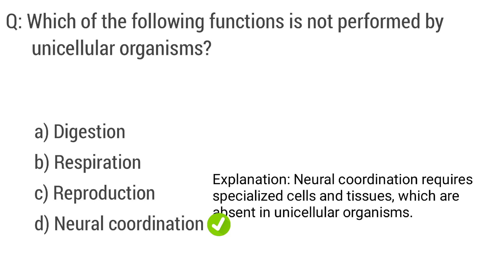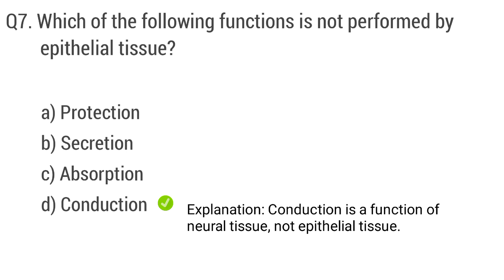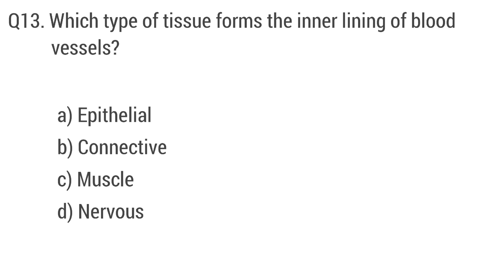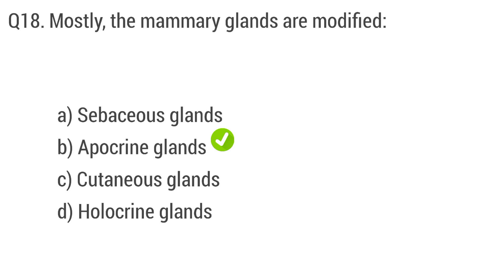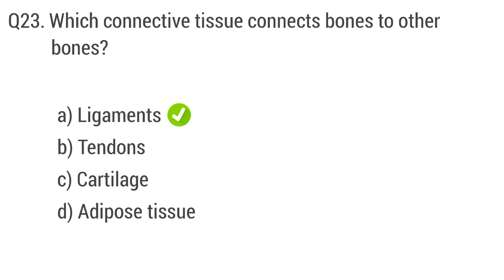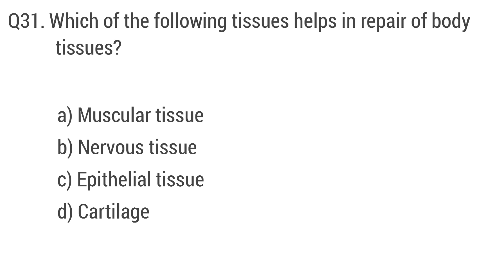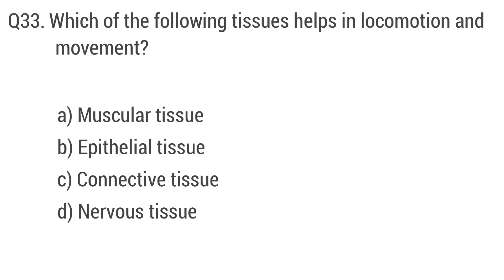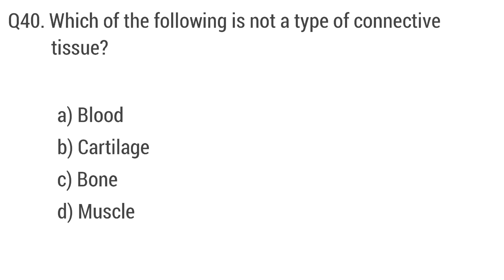Biology mcq | biology Neet mcq | structural organization in animal mcq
biology neet mcq all chapters 2023,
bio neet mcq app,
neet mcq biology the living world,
mcq questions and answers for neet biology,
ncert based biology mcq for neet app,
ncert based biology mcq for neet app free,
mcq questions and answers for neet biology in hindi,
neet bio mcq book,
neet mcq biology 2024 book,
biology mcq book for neet 2025,
biomolecules biology neet mcq,
best book for neet biology mcq practice,
best app for neet biology mcq,
best biology mcq book for neet 2024,
biomolecules mcq for neet biology,
ncert based biology mcq for neet,
best biology mcq book for neet 2025,
best ncert based mcq books for neet biology,
biology mcq book for neet,
ncert based biology mcq for neet in hindi,
best mcq book for neet biology in gujarati,
neet mcq biology class 11 chapter 1,
neet mcq biology class 11 chapter 2,
neet mcq biological classification,
neet mcq biology 2024 class 11,
neet mcq biology utkarsh classes,
neet mcq questions biology class 11,
biology mcq class 12 neet,
biomolecules class 11 biology mcq for neet,
class 11 biology chapter 1 mcq for neet,
the living world biology class 11 mcq for neet,
biology mcq for neet in hindi,
biology mcq for neet gujarati medium,
neet mcq biology sexual reproduction in flowering plants,
cell biology mcq for neet,
neet mcq biology gujarati,
neet mcq biology 2024 gujarati medium,
std 11 biology neet mcq in gujarati ch 1,
std 12 biology chapter 1 in gujarati neet mcq,
std 11 biology ch 2 neet mcq in gujarati,
std 11 biology chapter 1 in gujarati neet mcq,
std 11 biology ch 8 neet mcq in gujarati,
class 11 biology chapter 8 mcq for neet in gujarati,
class 11 biology chapter 1 mcq for neet in hindi,
class 11 biology chapter 2 mcq for neet in hindi,
the living world biology class 11 neet 2024 mcq questions,
the living world biology neet mcq,
the living world biology class 11 mcq for neet pw,
neet biology 100 mcq most expected questions,
most important mcq for neet 2024 biology,
neet mcq biology 2024 pw hindi medium,
most important mcq for neet 2025 biology,
neet ncert biology mcq,
biology neet one shot mcq questions,
mcq of neet biology,
class 11 biology chapter 1 mcq questions for neet,
mcq questions for neet biology chapter wise,
class 12 biology mcq questions 2024 neet,
class 12 biology chapter 1 mcq questions for neet,
neet mcq biology 2024 shorts,
std 12 biology neet mcq,
std 11 biology chapter 1 neet mcq,
biology full syllabus mcq for neet,
how to solve biology mcq in neet fast,
mcq neet biology unacademy,
unacademy neet biology mcq,
unit 1 biology class 11 mcq for neet,
neet quiz biology in english,
neet biology questions 2023,
neet biology chapter wise mcqs,
which book is best for neet biology mcq,
neet biology questions solving,
neet biology mock test chapter wise,
zoology neet mcq,
neet biology chapter 1 mcq,
11th biology neet mcq,
neet 11th biology chapter 1 mcq,
12th biology neet mcq,
class 11 biology chapter 5 mcq for neet,
mcq biology class 12 neet,
neet biology mcq 2024,
neet mcq biology 2023,
neet mcq biology 2024,